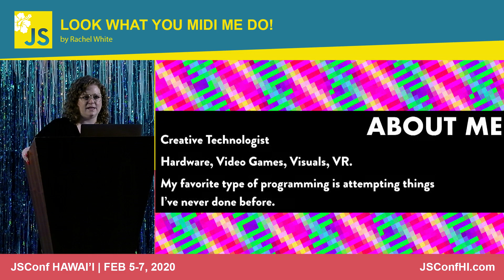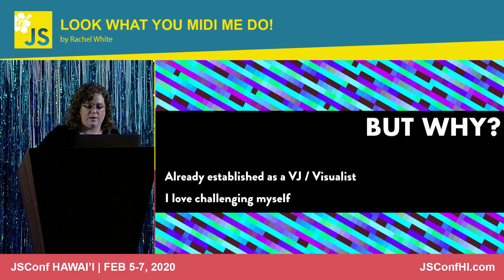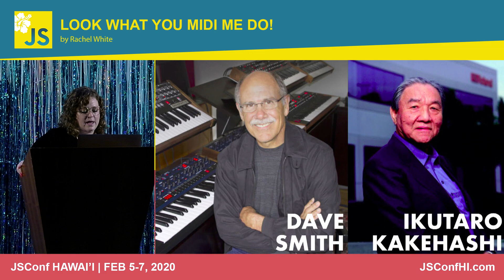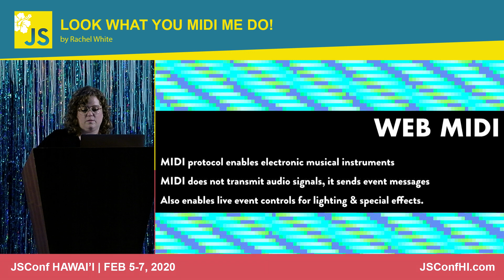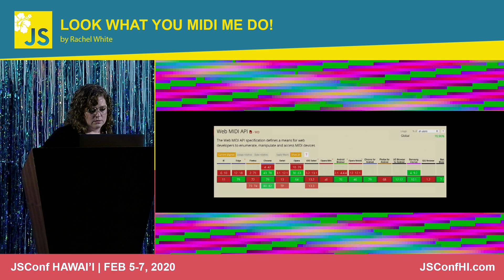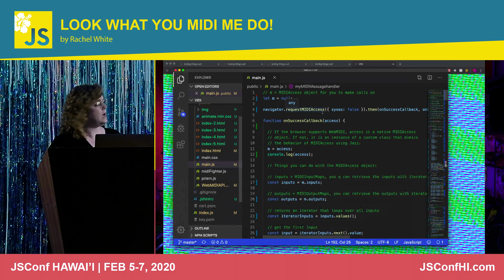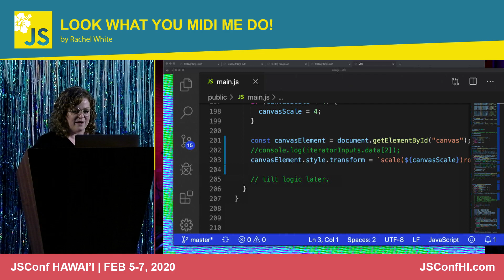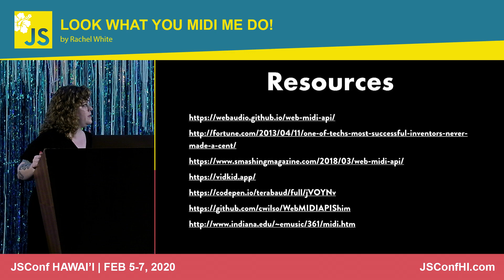Look What You MIDI Me Do! - Rachel White | JSConf Hawaii 2020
Who loves pushing buttons? You? And you over there? And the person behind you? Oh wait, everyone loves it?!!? Of course they do, a button is irresistible. Now… what if I told you that you could hook up a LOT of buttons to your computer… and use it to do wild things with the web?

I’m glad you’re listening! Let’s take a journey into the Web MIDI api where the possibilities of the web aren’t just at your keyboard fingertips anymore, they’re literally any MIDI compatible controller you have connected! Want to make glitchy audio responsive visuals with WebGL shaders? Rad, we can do that. Want to create custom beats and have those input as a drum machine? No problem when you throw a little Web Audio API in the mix. Let’s dive in and find out how!